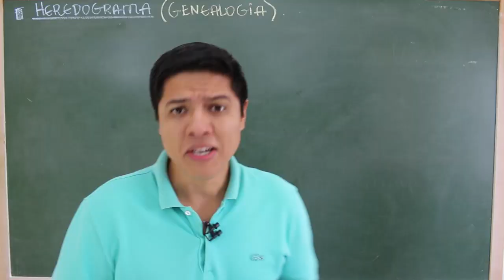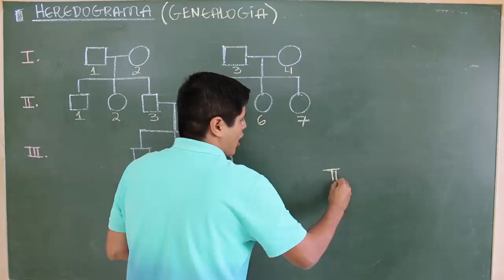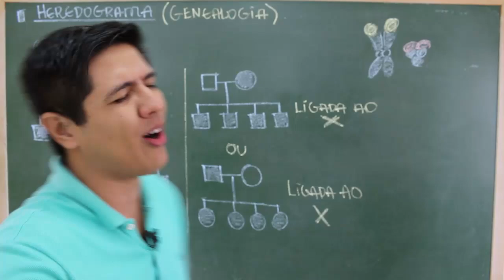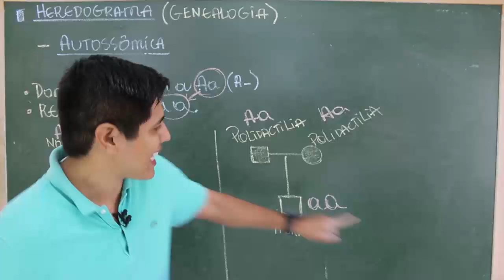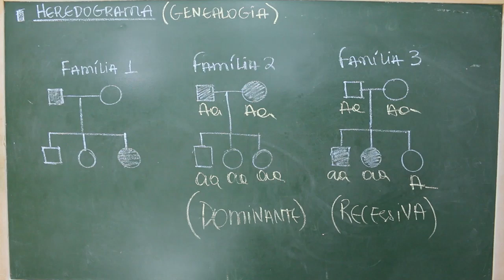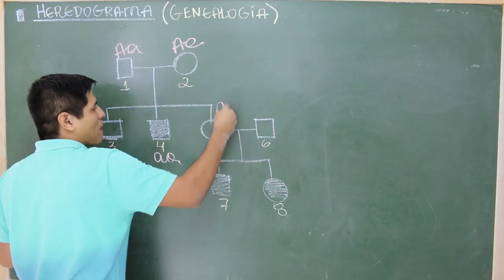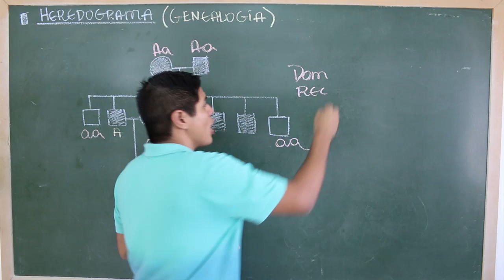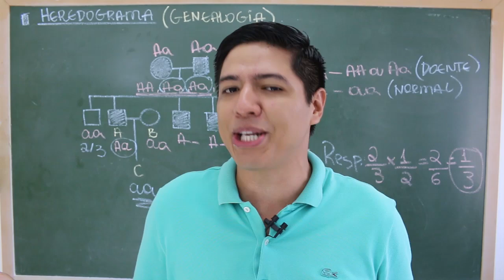HEREDOGRAMA - GENEALOGIA - GENÉTICA - Prof. Kennedy Ramos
Nessa Vídeo aula vou falar de HEREDOGRAMA SEXUAL E AUTOSSÔMICO.